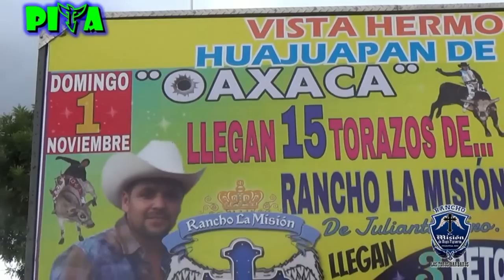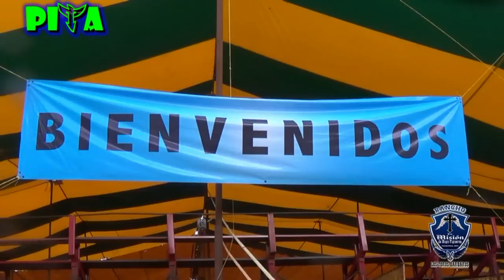Vista Hermosa De Huajuapan De Leon,Oaxaca Los Barbaros De Rancho La Mision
VISTA HERMOSA DE HUAJUAPAN DE LEON,OAXACA.LA MAGIA DEL ESPECTACULO RANCHO LA MISION DEL SR.HUGO FIGUEROA DE JULIANTLA,GRO.